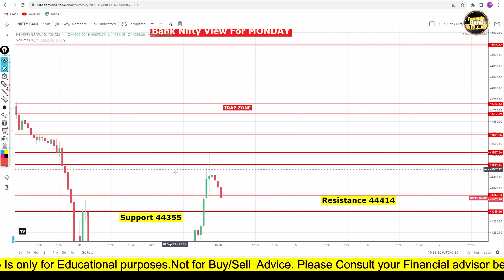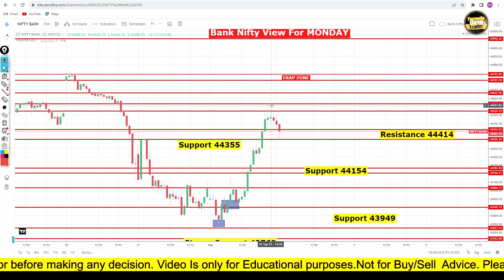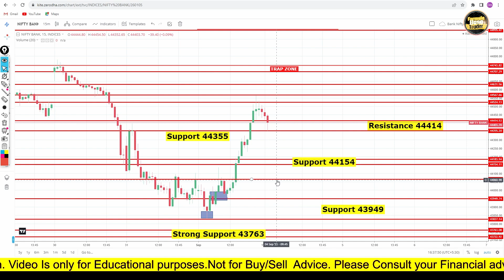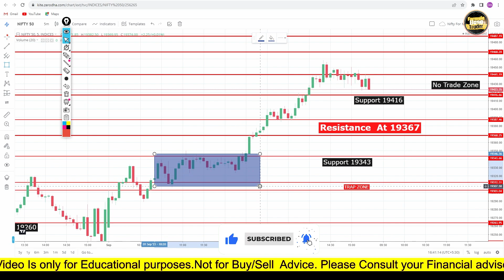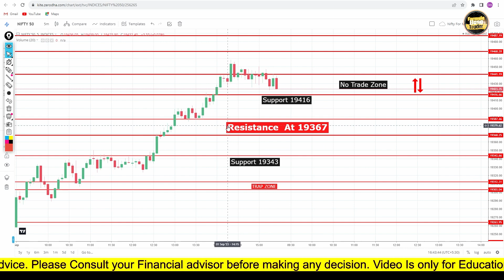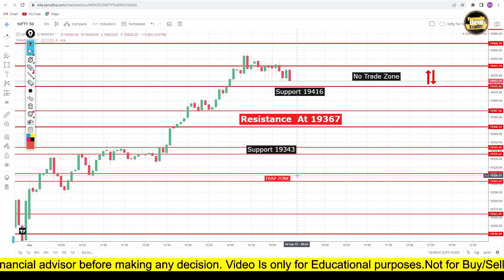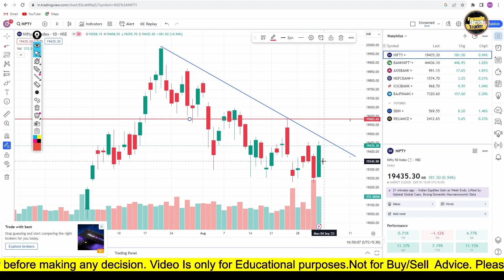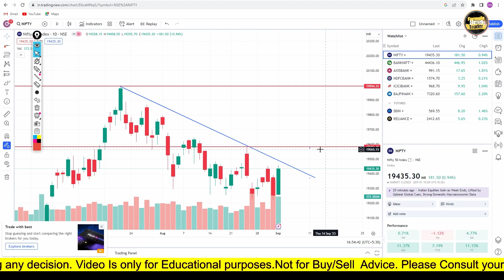MARKET FALL EXPECTED/ FORMULA है तो PROFIT है /MARKET VIEW FOR MONDAY@FBtrader219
Hi all, follow i will share here my stock market journey level and my formula of trade. I will teach you how will do profit every with small capital

How To Join - Deep learning, Magical Levels Calculation SMC & Most Important Formula That Can Change Trading Journey